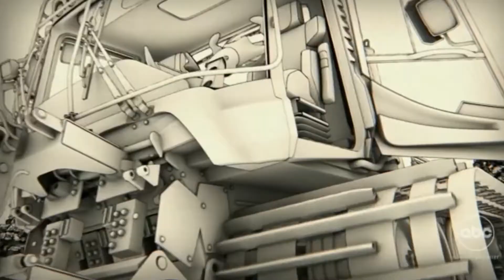Jeremy Renner Describes Snowplow Accident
Jeremy Renner was so badly injured after being run over by that snowplow, he actually saw one of his eyes  which had popped out of its socket  with his other eye.
Check out the animation of how the accident occurred  an animation featured in his ABC sit-down with Diane Sawyer, which aired Thursday night. As Jeremy describes it, he was in the cab of the snowplow but wanted to see where his nephew was. He stepped onto the track of the snowplow to look, but the track was moving and he fell to the ground. He then saw his nephew was in harm's way and tried to get back on the plow by jumping on the track, and that's when he was run over. Jeremy says it was all a blur. Too many things are going in the body to feel pain. It's everything." He went on. It's like if your soul could have pain. Jeremy got extremely emotional when Diane showed him a photo of his daughter hugging him during his recovery. As you know, Jeremy suffered more than 30 broken bones, a punctured liver and many other injuries. He's making what looks like a super-human recovery. As for the future, it's clear Jeremy still wants to act  even in action movies  but he'll leave the stunt work to someone else.